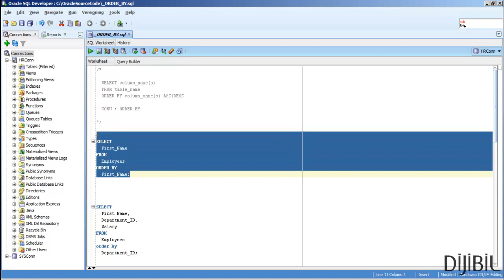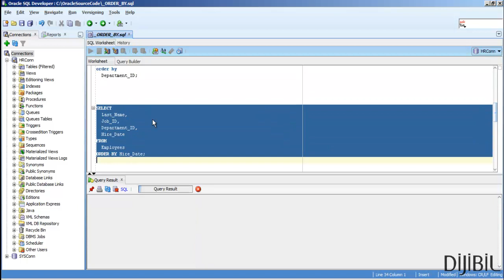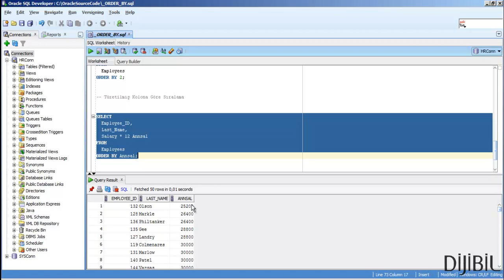ORDER BY - 1